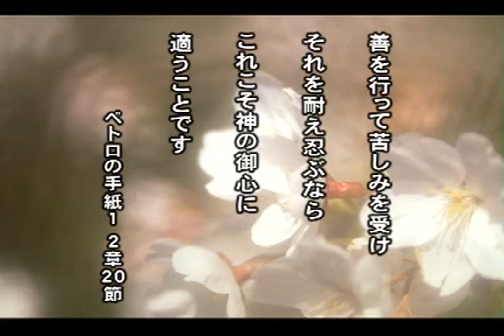キリストの香り(23) - 天との契約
シスター渡辺和子のお話し　第23回